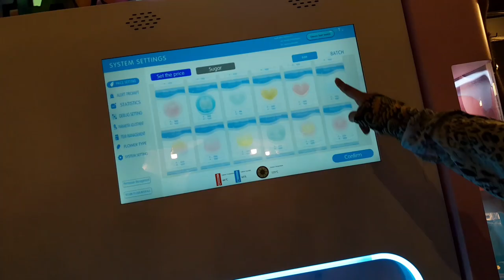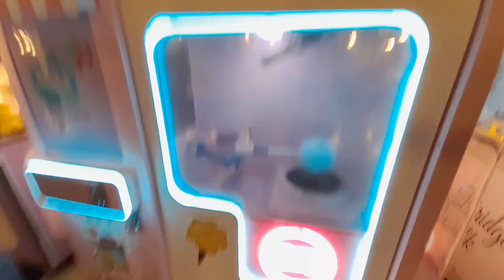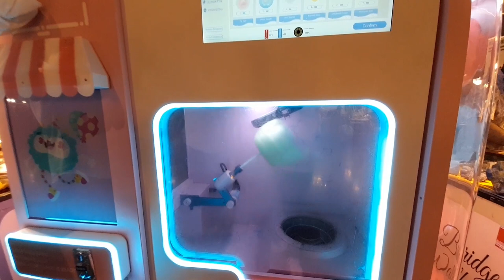cotton candy vending machine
New Delhi vasant vihar dlf mall